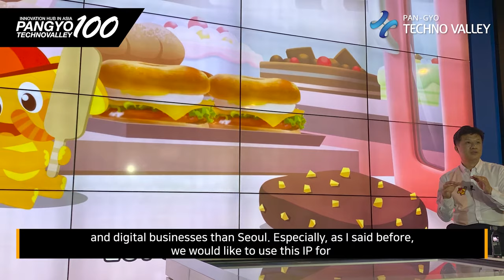[100 Companies in Pangyo Technovalley] Youneedcharacter, a digital character and animation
[100 Companies in Pangyo, the Silicon Valley in Asia] Youneedcharacter, a company specializing in digital character and animation

-TV animation Cricket Pang broadcast in India TV and OTT channel
-Character IP strengthens global competitiveness by launching educational apps and mobile games

These days, various Hallyu (Korean wave) contents ranging from music and video to games are valued highly in the global market. Led by K-pop and K-dramas, the global awareness of various digital video contents such as broadcasting, animation, and movies is rising. With this, the global challenges of content companies that will prove the competitiveness of K-culture are also accelerating. Among them, Youneedcharacter is producing the TV animation Cricket Pang that will be aired on local TV and OTT channels in India in December. Its business footsteps are attracting attention from the industry in that it is the first Korean company to enter the Indian TV animation market.

Youneedcharacter is a character animation production company founded by CEO Song Min-soo in 2017 to start the intellectual property (IP) business with characters. He had previously worked at ICONIX, the maker of the famous character Pororo. In the beginning of the establishment, the company aimed to start the global business with the character IPs. But, Song realized that making animation was the way to promote the character, so the company started its direction to making animations.

Song was interested in global business from the start. But, the US already had high walls with Disney and Pixar, and the UK was still preoccupied with Thomas the Tank Engine and Harry Potter. Japan and China had their own characters that were strong, and this hesitated Song. That's when CEO Song was invited to a content-related event called India Licensing Expo as the first Korean company. To make the company recognized in India, it made animations with materials related to India. It used its national sports cricket and elephant as the subject matter in the animation. This was how the animation Cricket Pang was born.

Cricket Pang is an animation depicting comical situations played by an elephant who loves cricket and his friends targeted for preschoolers. When Cricket Pang was released at the event, the response was so good. People in India were especially amazed at the fact that a Korean company made an animation that fit the Indian sentiment. It has currently received proposals from various buyers such as education companies."

Youneedcharacter participated in the India Licensing Expo twice in a row and built a network with Indian content producers, distributors, and post-production. It is planning to complete Cricket Pang Season 1 within this year and air it in India TV and OTT channel starting in December. "I thought there would be an animation based on cricket because of the popularity of cricket in India, but there was none," said CEO Song. Seeing the annual number of newborn babies reaching 25 million per year and the growth potential of the kids business in India, he targeted the Indian market as the main target.

Youneedcharacter is preparing various character products to develop additional business with Cricket Pang character IP along with the Season 1 airing. It plans to launch a number of education and game apps for children and young adults in the app market at the end of this year when it starts airing. It will start writing the Season 2 scenario upon finishing the production of Season 1, its goal is to make strong kids brand by building awareness in the Indian market.